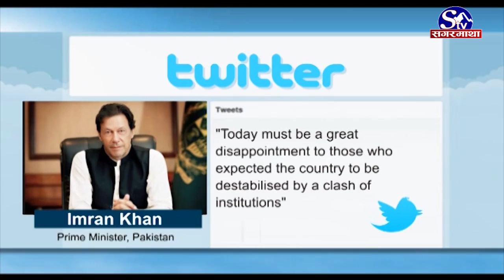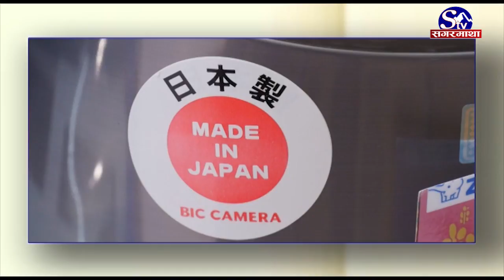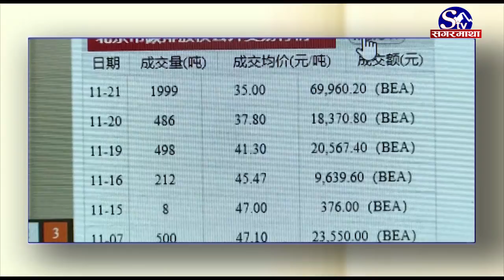South Asia Today !! Sagarmatha TV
South Asia Today